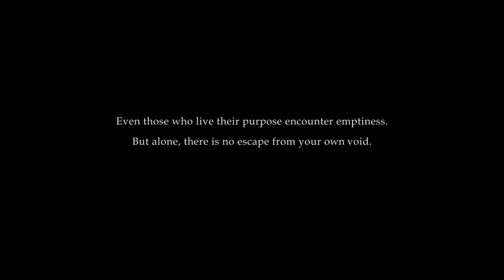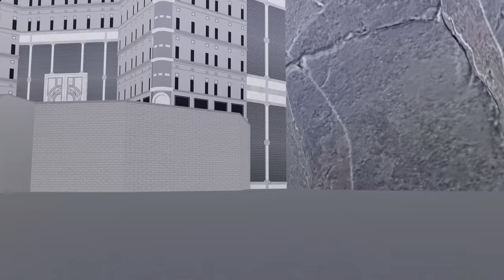Fanmade SLVR "Regalia" Trailer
Thank you to the Cast and everyone else who helped! Couldn't have hoped for a better set of voices.

Lysette Atratus   --   Shane Stovall
She also drew the amazing portraits at the end.

Lycan Arcadia   --   Brandon Yates
He composed all the music and helped with the audio mixing too.

Ragora's weapon is Hexentanz, an Arc Fire Shot Glaive. Her semblance summons a familiar that bites people. Lysette's semblance is lowering the temperature of things she touches. She also uses ice dust.

The buildings and walls were actually put together out of pieces of Steve's Vale model that he lent me from his NYON series.